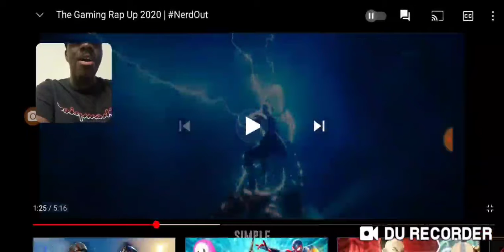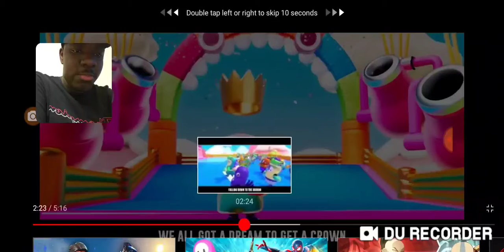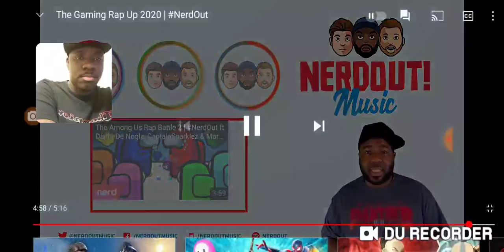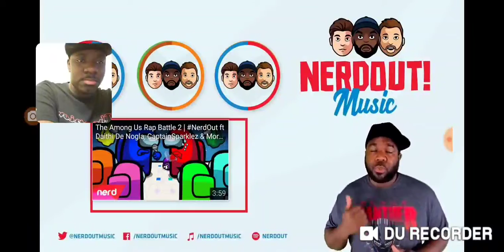2020 had some awesome games (Nerdout's 2020 Gaming Rap up Reaction)